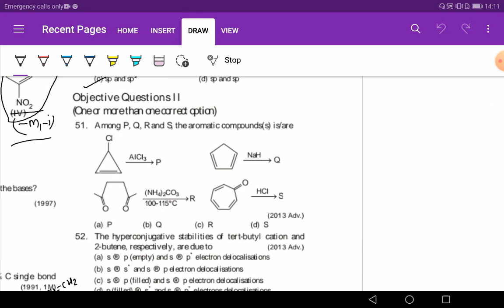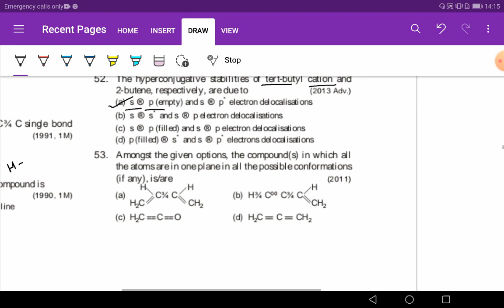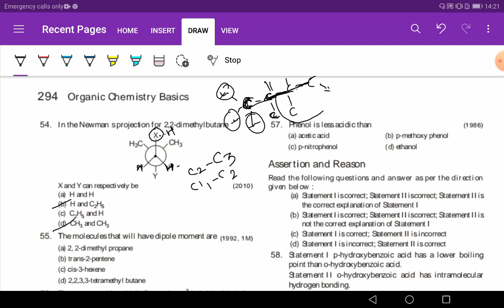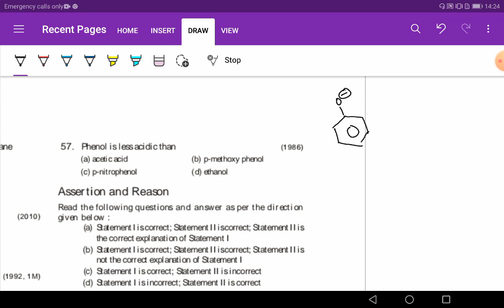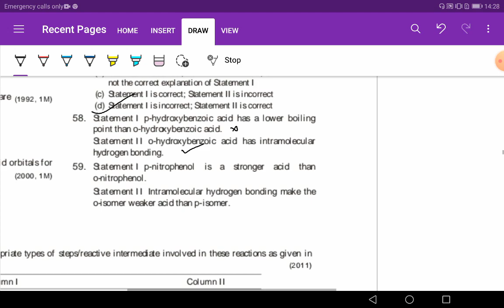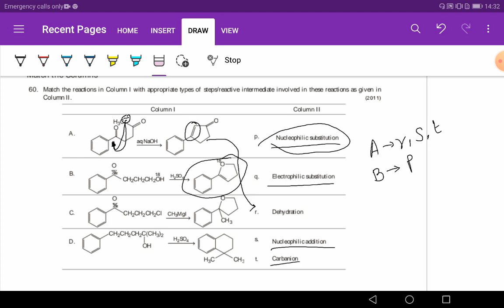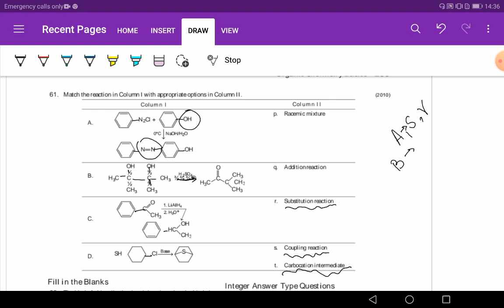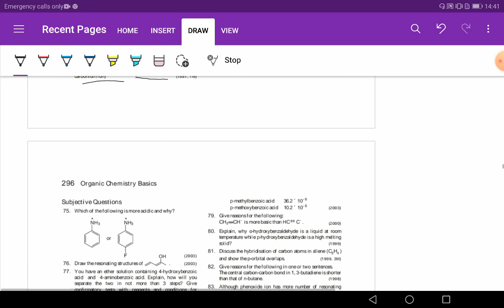41 years Arihant chemistry (complete video solution)(Organic Chemistry basics)IIT- JEE 2021 (P-4)